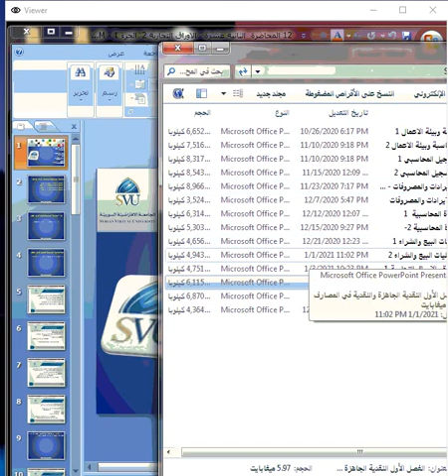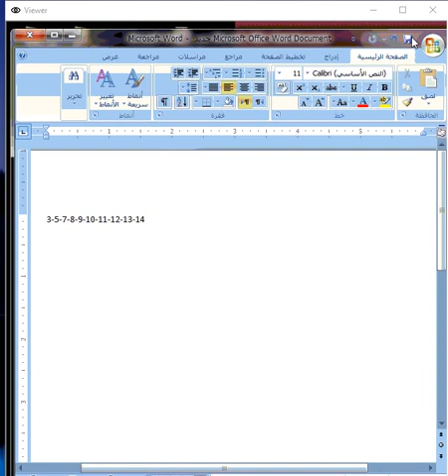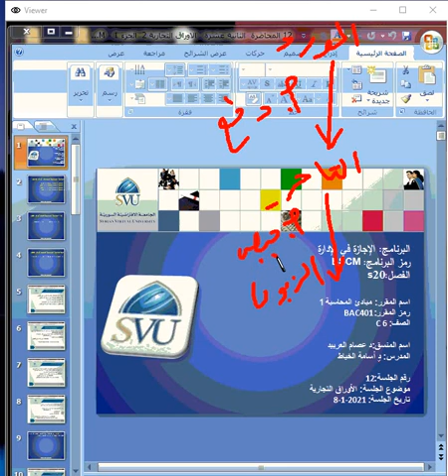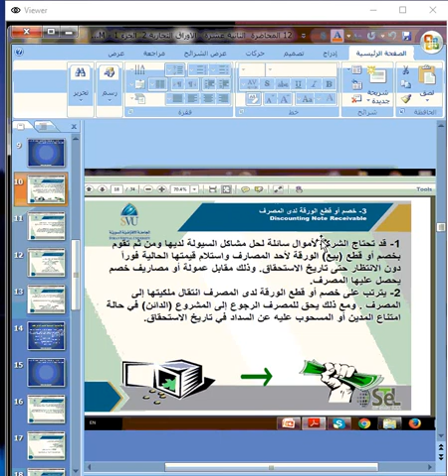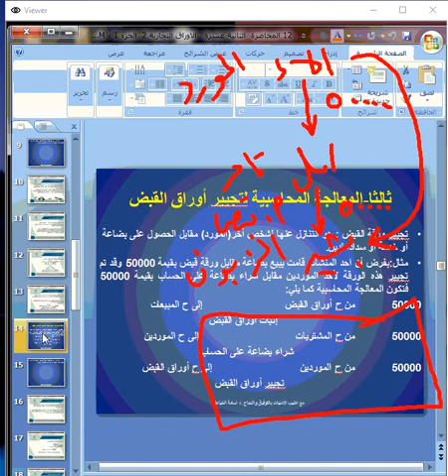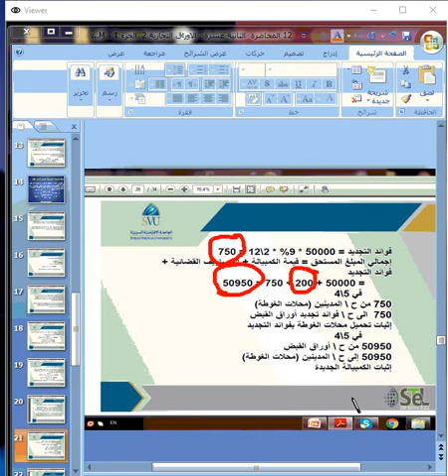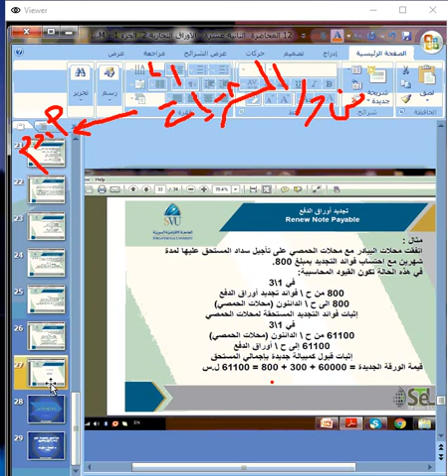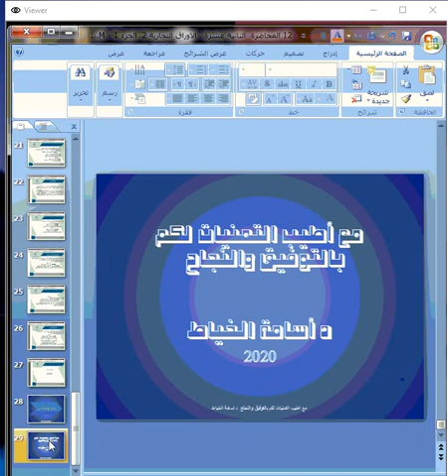BSCM BAC401 S20 C6 S12